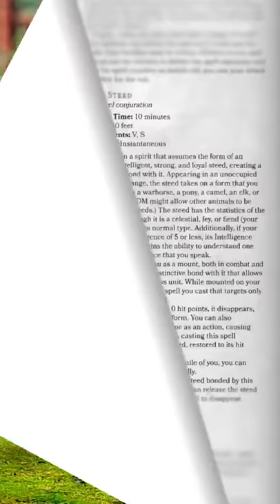The Tale Of Gummy the Gummy Bear